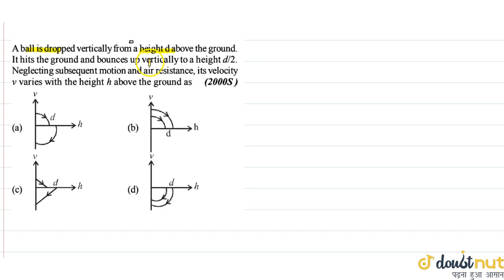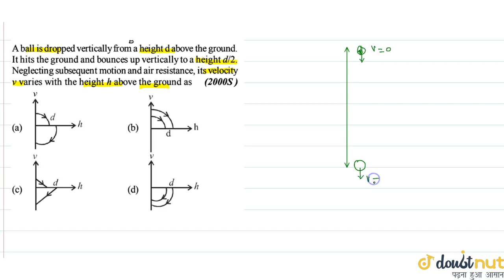A ball is dropped vertically from `a` height `d` above the ground . It hits the ground and bounc...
Question From – Cengage BM Sharma MECHANICS 1 MISCELLANEOUS KINEMATICS JEE Main, JEE Advanced, NEET, KVPY, AIIMS, CBSE, RBSE, UP, MP, BIHAR BOARD

QUESTION TEXT:-
A ball is dropped vertically from `a` height `d` above the ground . It hits the ground and bounces up vertically to a height ` (d)//(2). Neglecting subsequent motion and air resistance , its velocity `v` varies with the height `h` above the ground as